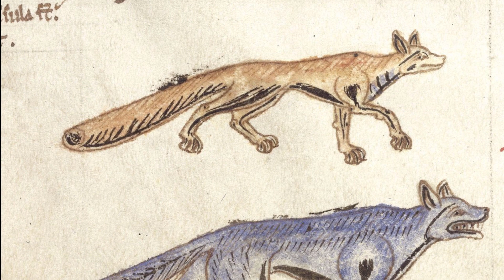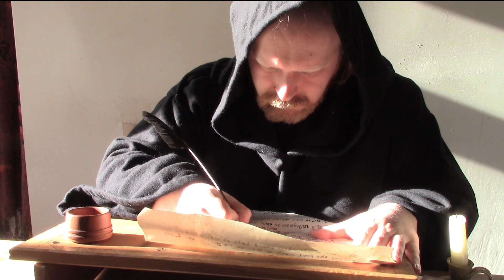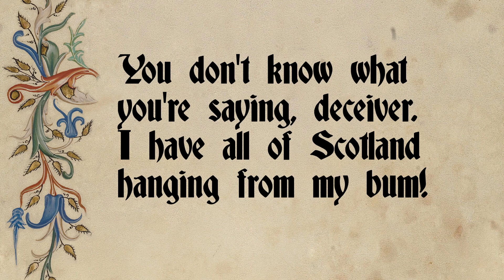A Fluffy Folk-Hero (Reynard the Fox)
In this video we talk about the origins of Medieval Europe's most popular talking animal (and the inspiration for Disney's Robin Hood?) Reynard the Fox.